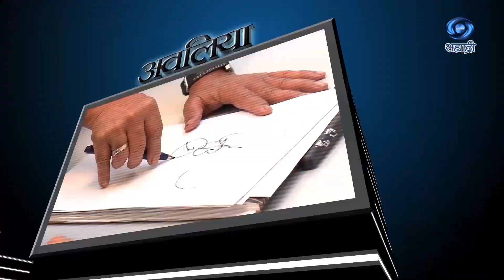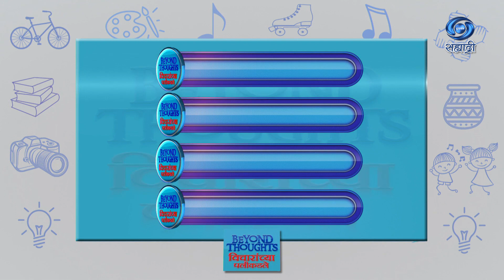Beyond Thoughts | विचारांच्या पलीकडले | Ep 71 | HD | चेतन तांबे | Ropeskipping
सहभागी - चेतन तांबे...
संकल्पना - नीरज अग्रवाल, अतिरिक्त महासंचालक (कार्यक्रम)...
सहाय्यक निर्देशक कार्यक्रम - संदीप सूद आणि कपिलकुमार धोरे..
निर्माता दिग्दर्शक - डॉ. सोमेश्वर पाटील
२५ सप्टेंबर २०२१ रोजी प्रसारण झाले...
काही कारणास्तव आपण हा विशेष कार्यक्रम पाहू शकला नसाल तर जरुर पहा हा विशेष कार्यक्रम...प्रस्तुती मुंबई दूरदर्शन
DD Sahyadri
Doordarshan Mumbai
Sahyadri Marathi
Show : Beyond Thoughts
Artist : चेतन तांबे
Anchor : सुशील जाधव
Social Media Operator : वनिता राऊत - मांजरेकर
Producer Director : डॉ. सोमेश्वर पाटील